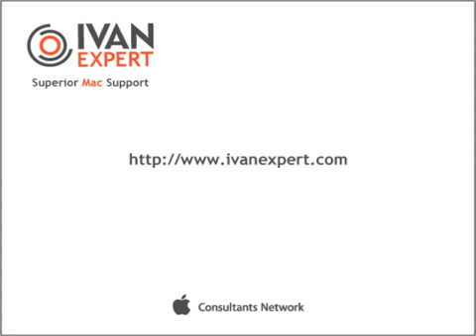Converting an ACT Database to FileMaker for Mac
For one of our clients, we took a client management database created in ACT for Microsoft Windows and exported all data in relational databases to FileMaker, so the data could be used on a Mac.